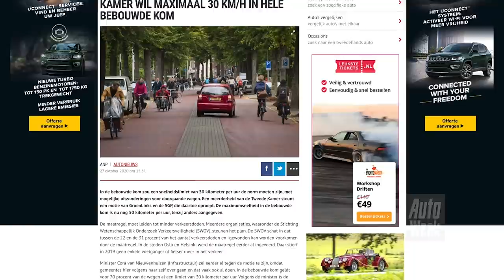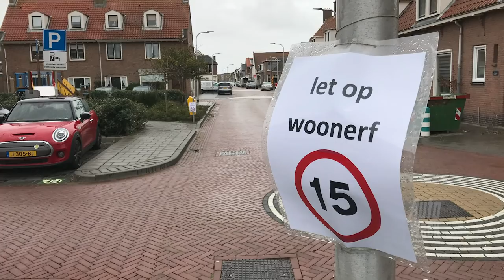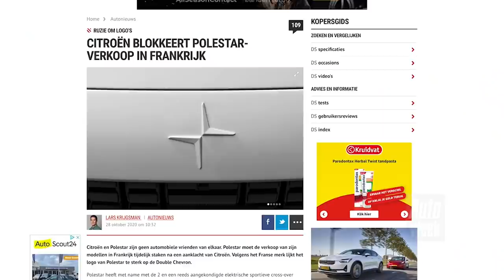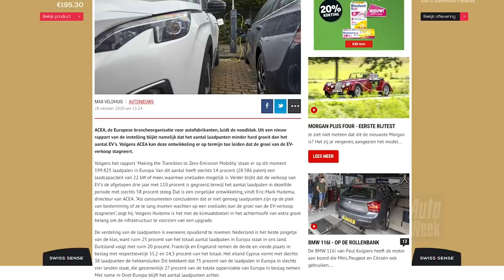Nissan Leaf - Achteruitkijkspiegel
Frank belt vanuit de Nissan Leaf met Cornelis, die van harte hoopt dat de PAL-V Liberty zijn wielen op de grond houdt. Met een kwart van alle Europese laadpalen op Nederlandse bodem mogen wij ons met recht het beste jongetje van de klas noemen, de Jaguar E-Pace krijgt als plug-in hybride een tweede kans en 30 km/h in de bebouwde kom, is dat wel zo'n goed idee? Polestar tenslotte is voorlopig niet welkom in Frankrijk vanwege een fitty met Citroën.